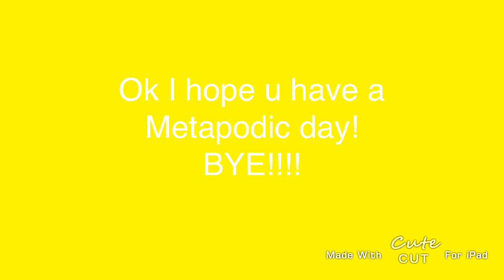3/2 things a Metapod looks like in pokemon go